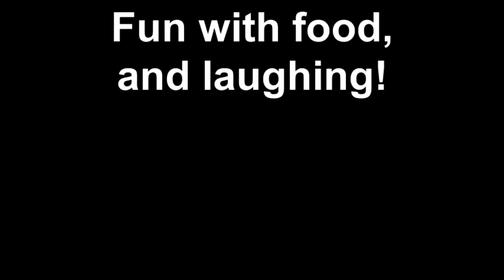Fun with food, and laughing!